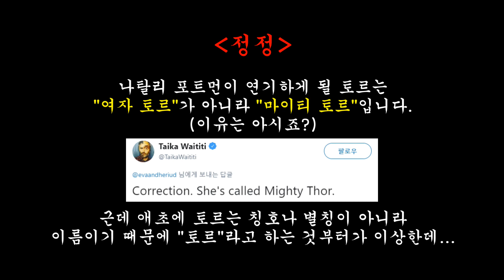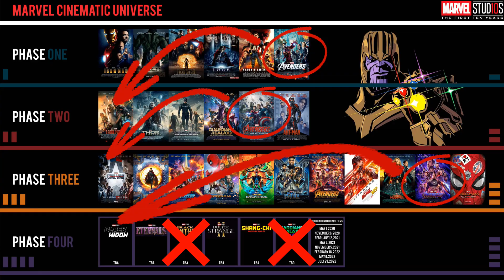어벤져스를 제외시킨 마블이 주는 불안과 기대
케빈 파이기가 코믹콘에서의 발표 이후 가진 인터뷰를 보면서 든 생각인데... 현재로서는 5단계쯤에 뭔가 있지 않을까 합니다만, 만약에, 정말 만약에 어벤져스가 당분간 나오지 않게 될 마블 시네마틱 유니버스라면 여러분은 어떻게 생각하세요?

by 발없는새